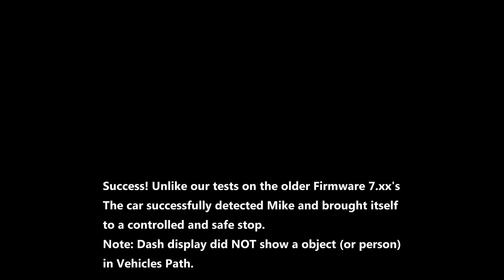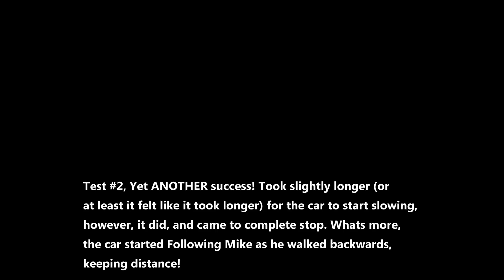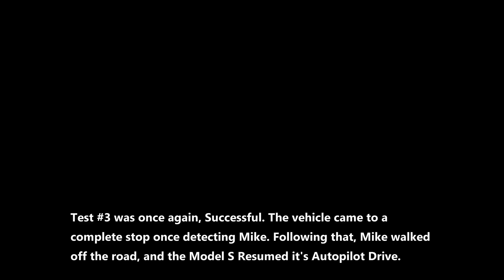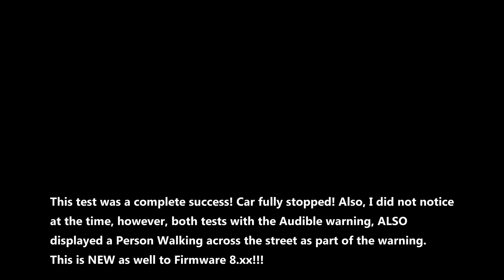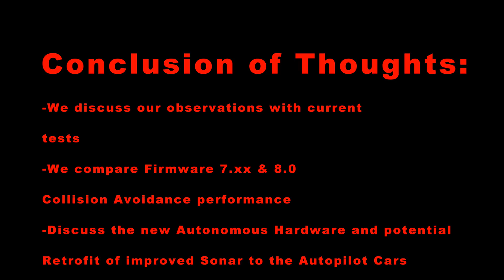Trying to kill my friend, Tesla Autopilot saves him!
So I tried to Commit Vehicular Manslaughter, however, Tesla's Autopilot Saved Him! What happens in a Zombie Apocalypse?

Company You work for, how the video will be used, where it will be used, what country your company is located in.

Any use of this video for any purpose that does not link directly to this video hosted on YouTube (for example but not limited to Copying/Downloading of the video and re-uploading/hosting the video on another website, server or distribution in any other manner not specifically agreed upon) will be met with a take-down notice and legal action to recuperate any lost revenue to the fullest extent of the law.

Certain Audio clips & music from this video is used under license

Testing the Tesla Model S, Tesla Model X and Tesla Model 3 Collision Avoidance  can be tricky. But, we have  managed to do it! The Tesla Model S and other Tesla Motors Vehicles use a series of sensors, including ultrasonic, and radar, as well as a forward facing autopilot camera to detect objects, people and animals to help avoid collision. IN these tests, we found a serious flaw in the Tesla Motors Collision Avoidance system. These tests are reminiscent of in city driving at low speeds, and a person walking out in front of a vehicle, or biking out, skateboard etc... is quite common, and the human driver might not always be able to stop in time. So this Tesla Motors Collision Avoidance Autopilot system should be much more fool proof then it is. The great thing though, this can be corrected to prevent a crash or collision. Tesla and Tesla Motors can update the vehicle firmware at will, so in a future firmware update on the tesla model s, or tesla model x or tesla model 3, might incorporate better collision avoidance, and help prevent a tesla accident, or tesla hitting a human. If a Tesla hits human, the media news will of course use it against the case of electric vehicles.